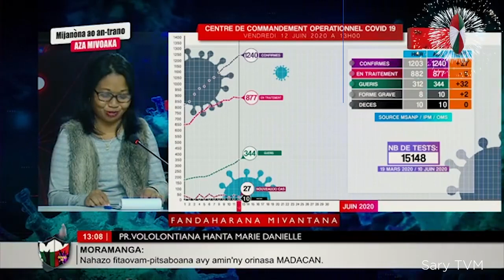VAOVAO - MINUTE FLASH 12 JONA 2020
- CORONAVIRUS : Betsaka noho ireo voamarina fa mitondra ny tsimokaretina ireo sitrana ho an'ny androany zoma
- TOE-KARENA : Tsy hisy ny fihaonan'ny fanjakana sy ny sehatra tsy miankina raha tsy vita ny ny volavolan-dalana mifehy ny tetibolam-panjakana nasiam-panitsiana
- IVATO : Nihemotra ny famaranana ny fanaovana ny tatitry ny Governemanta manoloana ny Antenimieram-pirenena